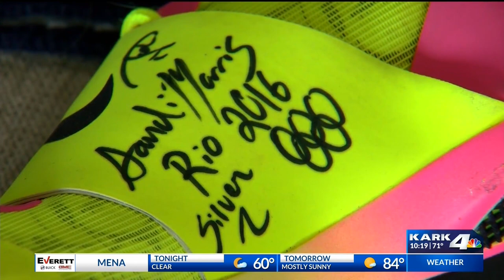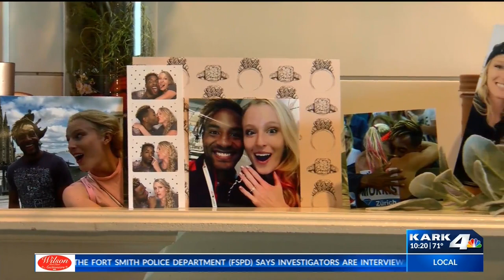Vaults and Vows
Sandi Morris is getting ready for the Olympics in 2020, but she is also getting ready to say "I do".